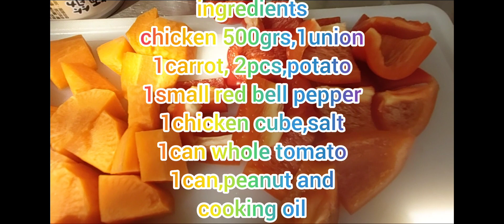CHICKEN IN WHOLE TOMATOES CAN WITH PEANUT